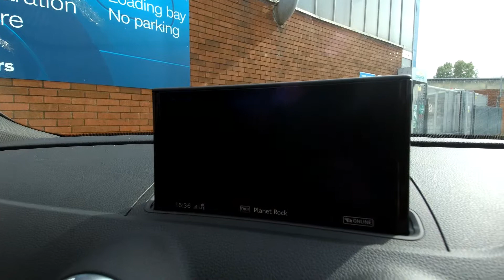SE19AYF Audi A3 Sportback S line 35 TFSI 150 PS 6-speed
Audi A3 Sportback S line 35 TFSI 150 PS 6-speed